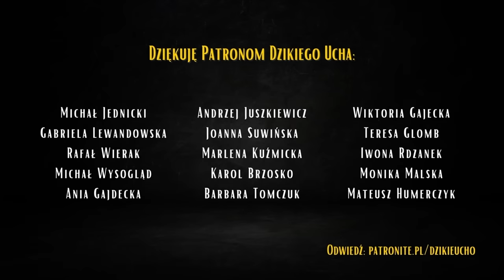Zgadnij Piosenkę Po 1 Słowie!!! 5. Urodziny Dzikiego Ucha: Walka o puchar🎁 | Dzikie Ucho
5. Urodziny Dzikiego Ucha świętujemy tak!! Daj znać czy zaskoczył Cię Zwycięzca tegorocznej walki o puchar Dzikiego Ucha!

Baaaaardzo dziękuję za te ostatnie 5 lat. Ciężko uwierzyć, że minęło już tyle czasu. Dziękuję, że jesteś nadal z nami - dłużej lub krócej. Że kibicujesz rozwojowi kanału! Dziękuję Patronom, którzy motywują jak nikt inny. I dziękuję Uczestnikom, którzy zaufali mi i bez których nie byłoby niczego.

 W odcinku wzięli udział Uczestnicy wybrani przez Patronów Dzikiego Ucha: Maria Tyszkiewicz, Małgorzata Nakonieczna, Agnieszka Boruch, Oksana Predko, Martin Fitch, Michał Grobelny, Bartek Jasik i Maciek Radel

Montaż: Ania Szczykutowicz